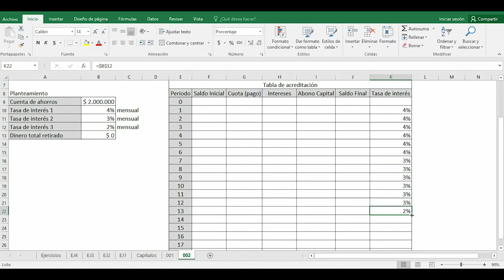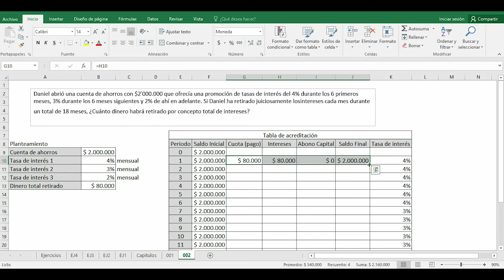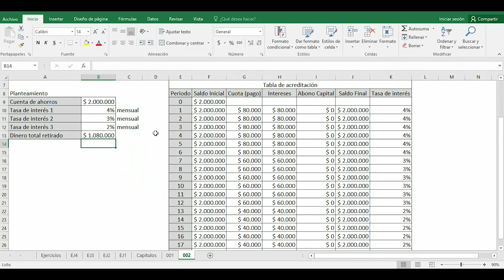Capítulo 1 - 002